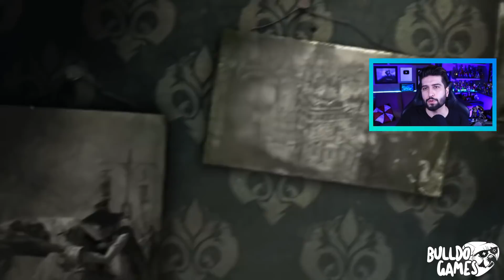TOP 10 MELHORES JOGOS Da HISTÓRIA Do PLAYSTATION - JOGOS MAIS PREMIADOS Do PS4/PS5